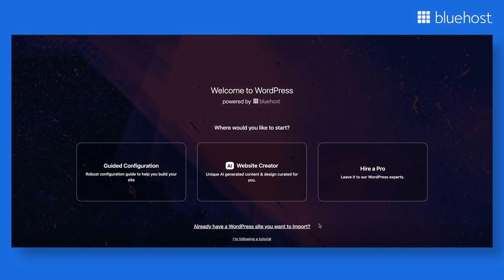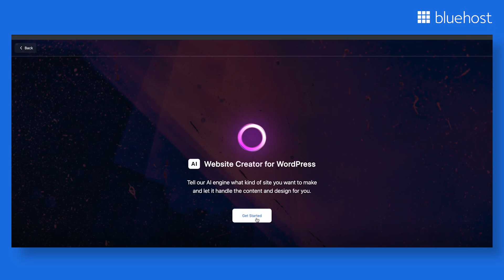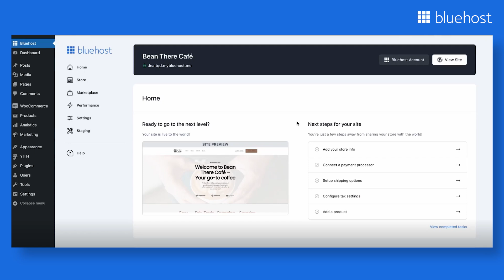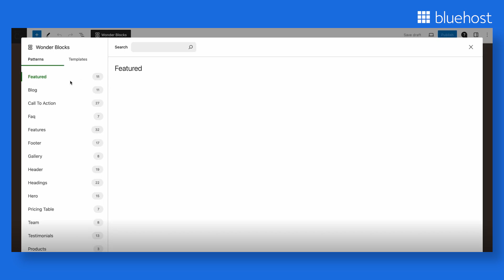Bluehost AI Site Creator for WordPress I Tutorial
In this video, we’ll take you through the step-by-step process of using our newly launched Bluehost AI Site Creator! With its user-friendly interface, it guides you through a quick onboarding process to generate website options tailored to your industry and goals. Customize fonts, colors, images, and content to match your vision effortlessly.

Timestamps

00:00:00 Introduction
00:01:32 Using the AI Site Creator
00:02:30 Selecting and Customizing
00:02:48 Finalizing and Saving
Additional Tutorials and Resources

About us